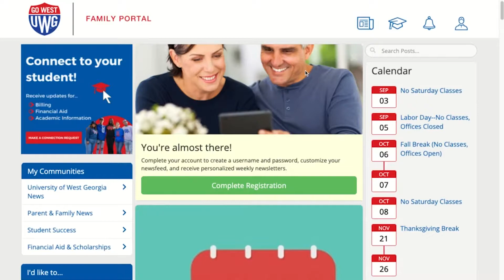Parent Portal Welcome from Dr. Fortune - Fall 2022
Dr. Fortune talks about all of the exciting things that have already happened and continue to happen with Student Affairs at the University of West Georgia directed at Parents and Family on the Parent Portal. This is the beginning of Fall 2022.